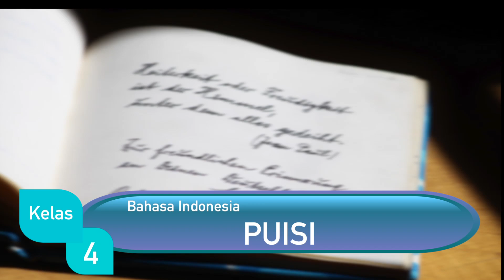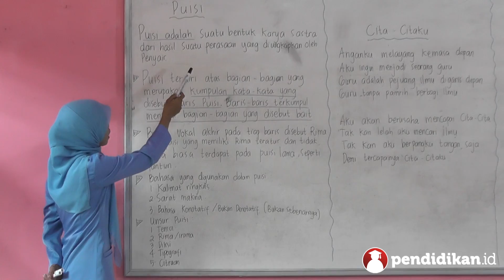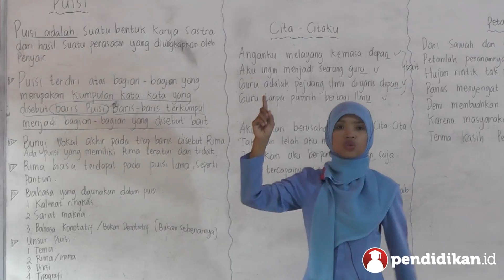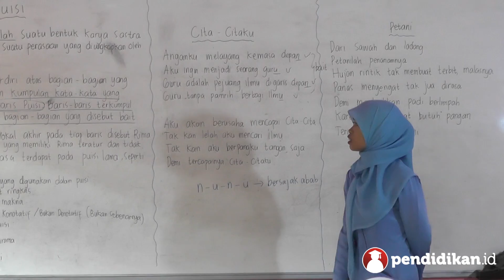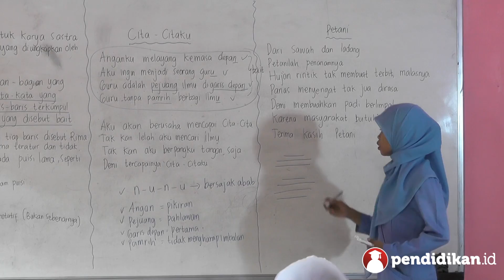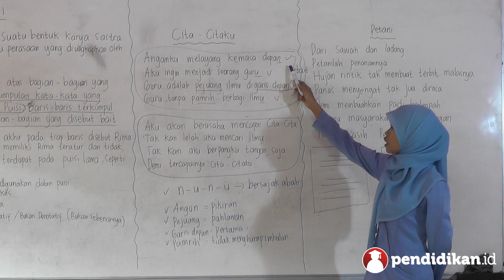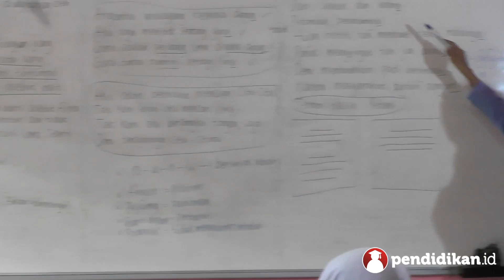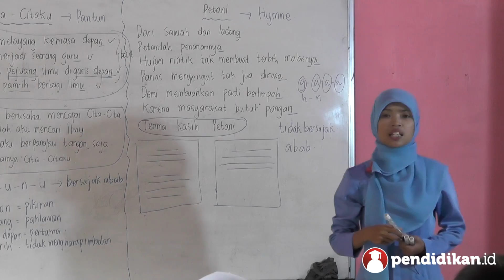Kelas 04 - Tema 6 Subtema 1 - Bahasa Indonesia - Puisi | Video Pendidikan Indonesia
Yuk pelajari selengkapnya tentang Puisi bersama Ibu Chusnul Hotimah, S.Pd dari SD Tritunggal IV Surabaya.